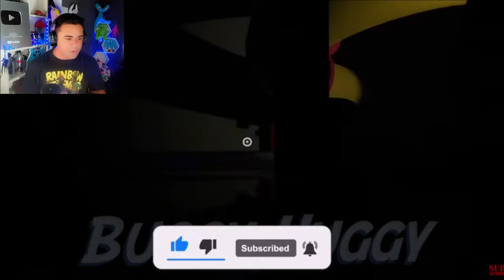GARTEN OF BANBAN 6 NOVO MONSTRO RAZORBEAK e NOODLES NINJA FINALMENTE JUNTOS NA BOSS FIGHT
👉Creditos para os Vídeo que Reagi nesse vídeo, Visite o Canal de todos: